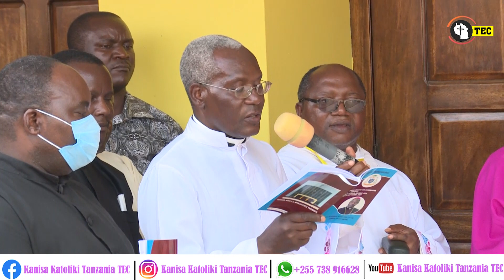MASIFU KAMILI YA JIONI KUELEKE KUSIMIKWA KWA ASK.LAZARUS MSIMBE JIMBO KATOLIKI MOROGORO